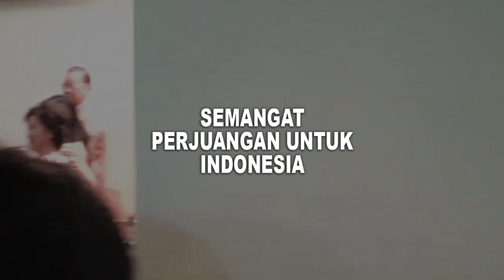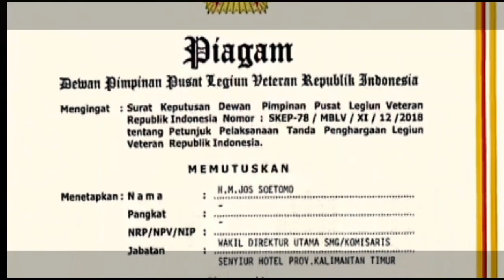ETNIS TIONGHOA DI INDONESIA PATUH SETIA BERJUANG TURUT MEMAJUKAN NUSA BANGSA DAN AGAMA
Semangat kebangsaan HM. Jos Soetomo tidak perlu diragukan, tak pernah pada api di dalam jiwanya untuk mengajak seluruh umat yang berdarah Tionghoa, tetap wajib setia membela Negara Kesatuan Republik Indonesia! Enam Persaudaraan di masa lalu tak lain tak bukan, bertujuan kuat untuk berjuang keras memajukan Indonesia lewat perekonomian.

etnis tionghoa
pembantaian etnis tionghoa 1998
konflik etnis tionghoa dan jawa
konflik etnis tionghoa dan jawa (1998)
konflik etnis tionghoa dan jawa di surakarta pada 1998
apa yang menyebabkan adanya prasangka bagi etnis tionghoa di indonesia
cara penyelesaian konflik etnis tionghoa dan jawa di surakarta
faktor penyebab konflik etnis tionghoa dan jawa di surakarta
informasi tentang proses asimilasi etnis tionghoa dengan masyarakat indonesia
jusuf kalla lebih dari 50 ekonomi ri dikuasai etnis tionghoa